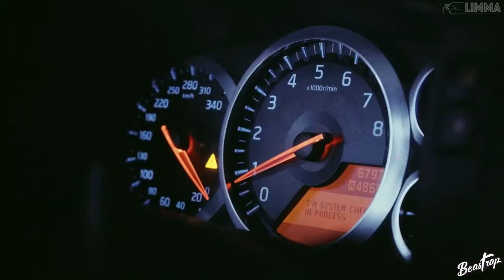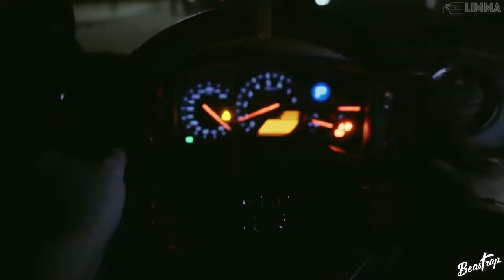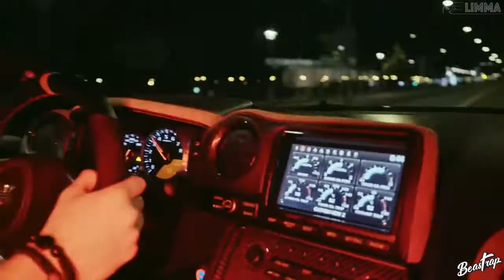G.P.R Beat - Katana [Copyright Free] | LIMMA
Track: G.P.R Beat - Katana [Copyright Free]
Our official releases are free to monetize on Youtube and Twitch!

                          CREDITS

EDM
Trap
New Trap
Best Trap
Trap 2019
Trap music
Free Music
Beast Trap
Electronic
Dance Music
Festival Trap
Copyright Free